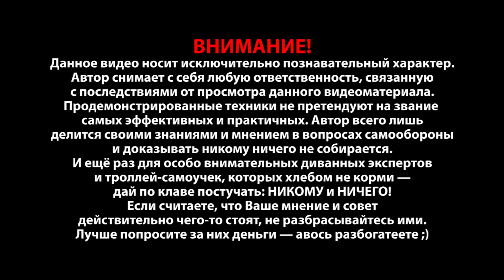Удар-нежданчик с поднятых рук. Самооборона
Две простых комбинации для самообороны.